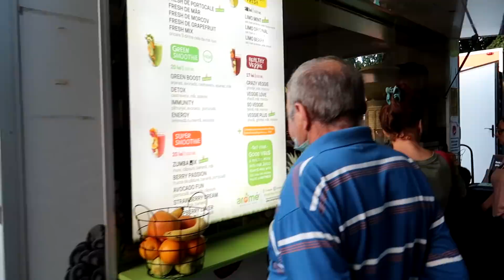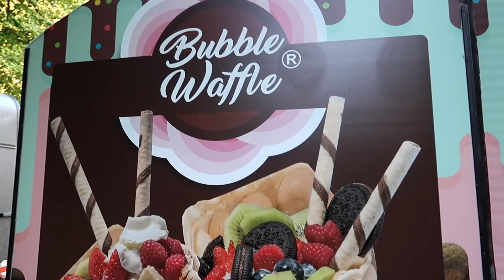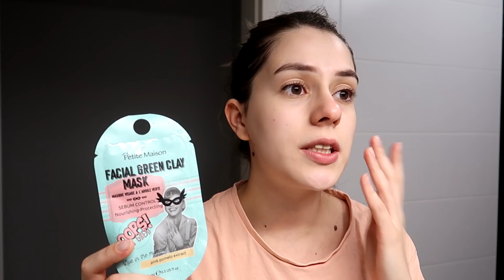Vlog❤️Ce am făcut în weekend | Street food festival, încerc lentile de contact noi și mergem la film